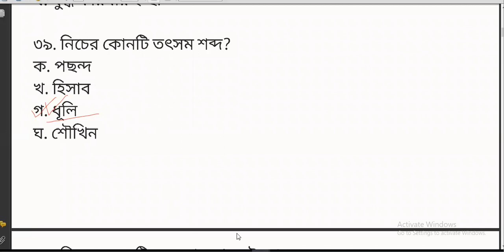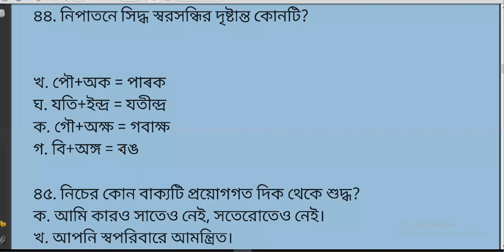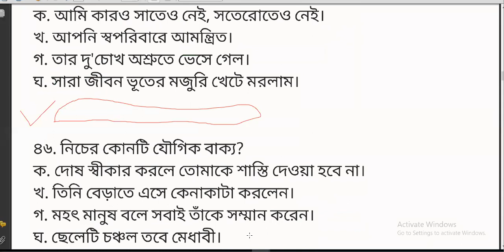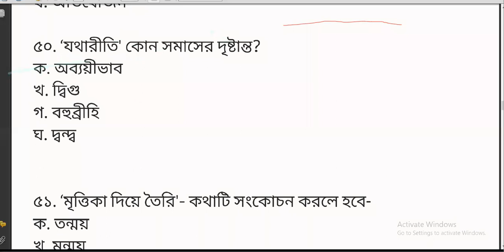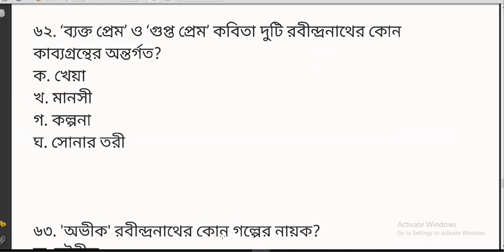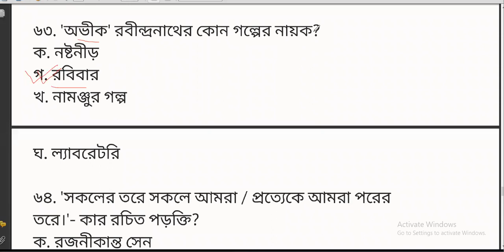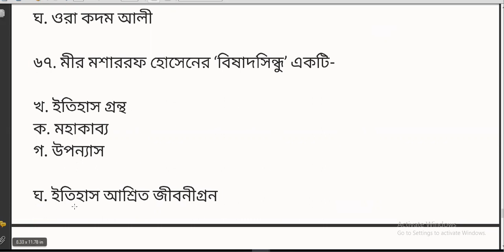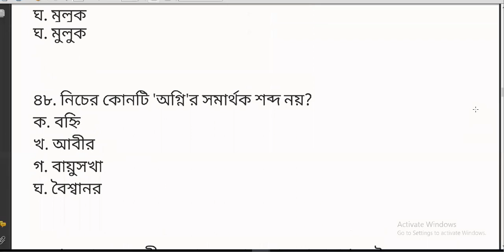৪৪ তম বিসিএস প্রিলিমিনারি সমাধান ক্লাস ( বাংলা অংশ ) |44th BCS Bangla Part - Solve Class |UAC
৪৪ তম বিসিএস প্রিলিমিনারি সমাধান ক্লাস  ( বাংলা  অংশ ) |44th BCS  Bangla Part - Solve  Class |UAC